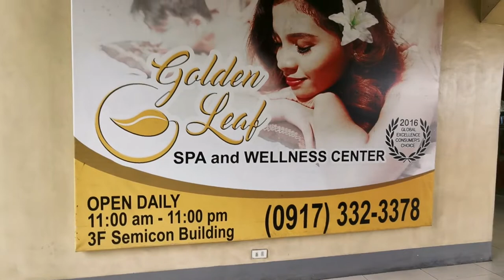Pingpong vlogalag 2nd time | SEMICON Table Tennis Club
It's my 3rd time here yung uba kung punta hindi pa ako vlogger and this my 2nd vlog here and as always I'm very thankful sa may ari napaka generous. May god bless him abundantly.

📃 FAIR-USE COPYRIGHT DISCLAIMER : Copyright Disclaimer Under Section 107 of the Copyright Act 1976, allowance is made for "fair use" for purposes such as critism, comment, news, reporting, teaching, scholarship and research.

This video is intended just to have and laugh there is no negativity. Just a reaction for enjoyment.

Ctto 💯

Watch this tags